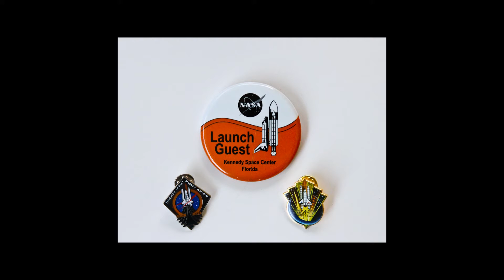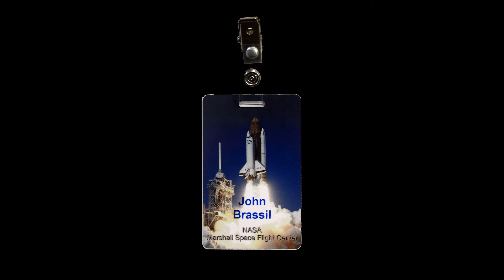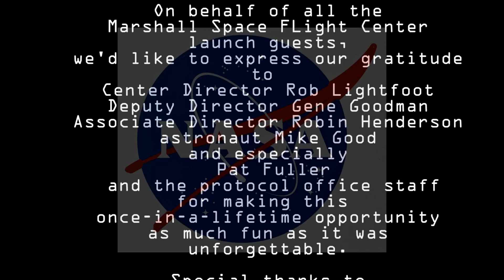STS-135, the final countdown, June 6th-8th, 2011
We were lucky enough to be guests of the Marshall Space Flight Center for the last trip by Atlantis to the International Space station, including a prelaunch reception in Cocoa Beach, a bus tour of the Kennedy Space Center and seats at the Banana Creek viewing area for the launch.    Not only were we lucky enough to get the VIP treatment, we got to see liftoff happen on the first try!